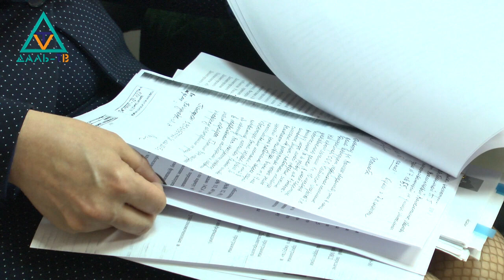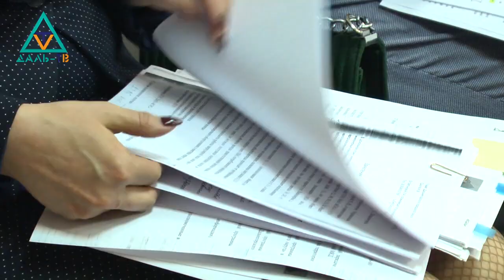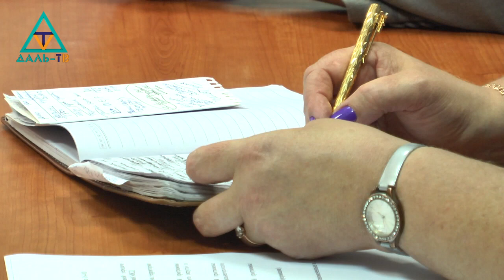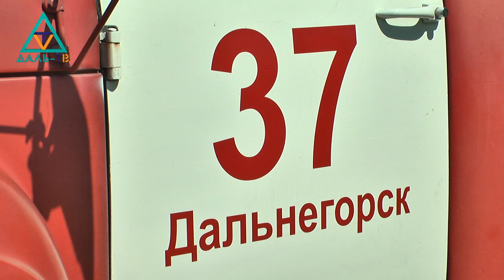13 06 19 Коротко